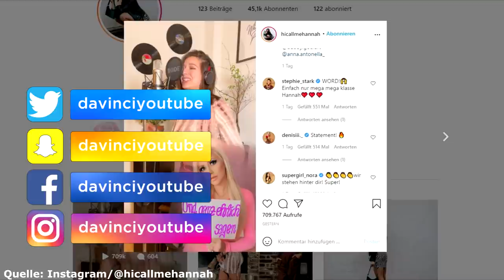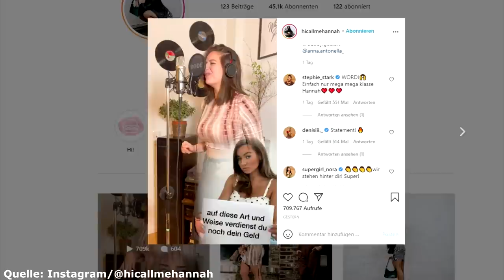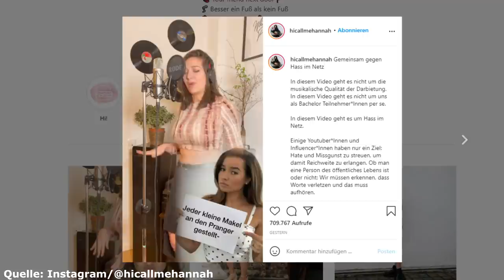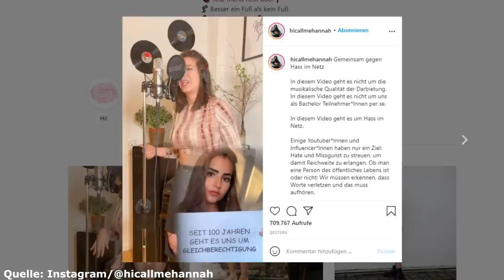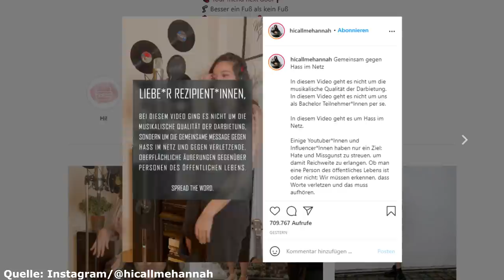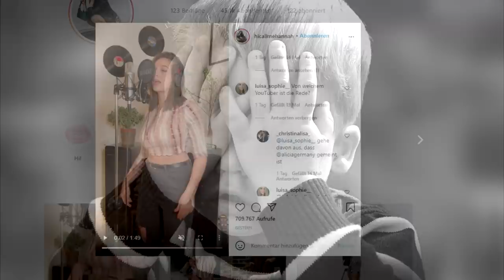Hannah vom Bachelor disst Youtuberin Alicia Joe!?